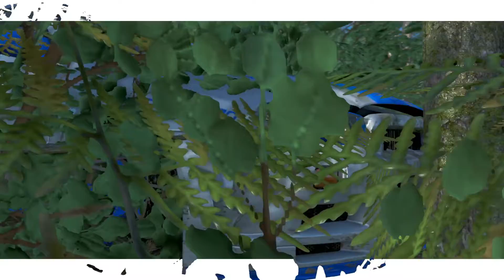The Crew® 2_2022 go to river